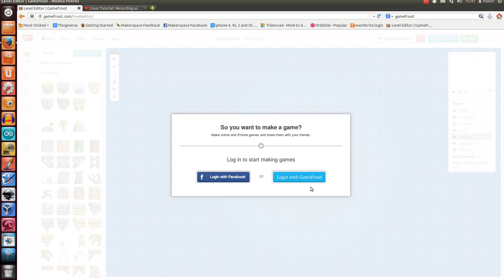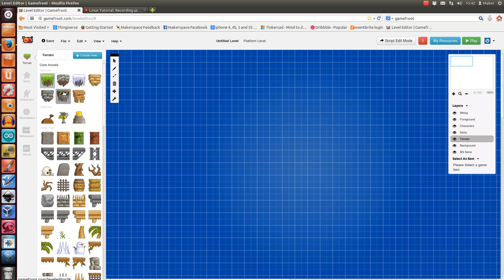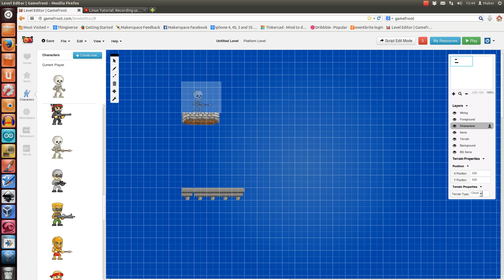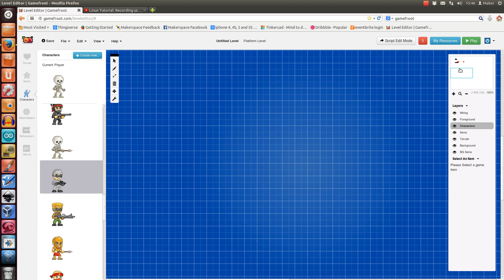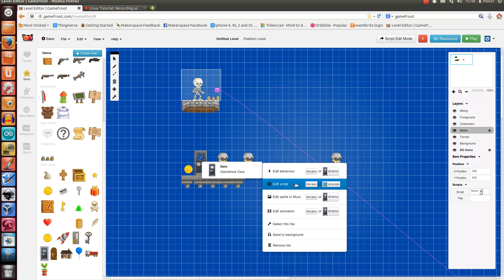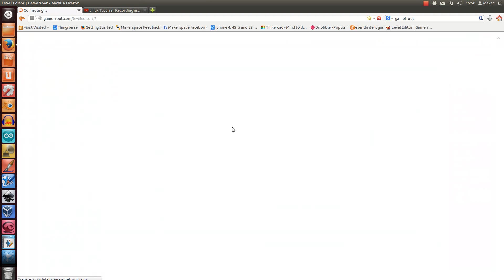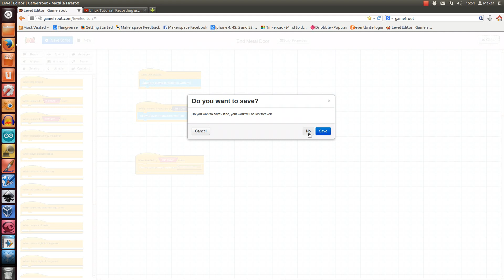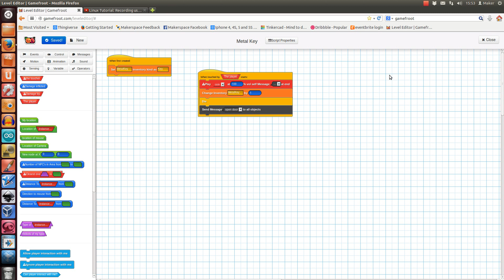gamefroot tutorial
All the basics of how to make a platform game in gamefroot